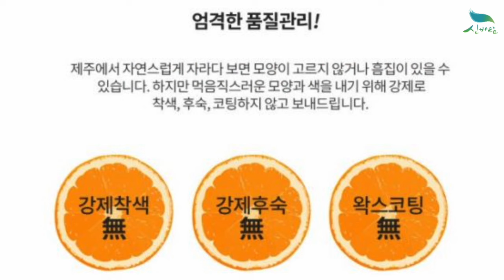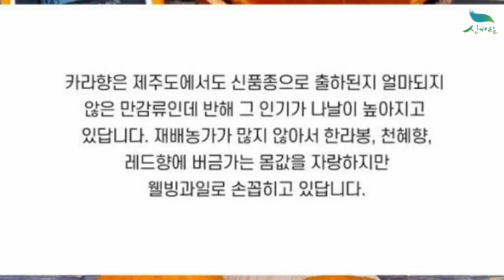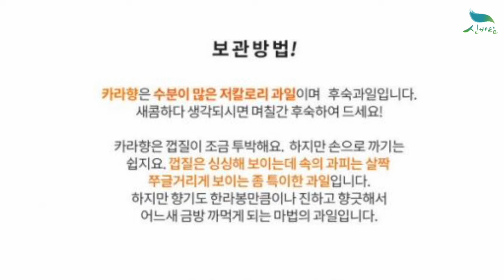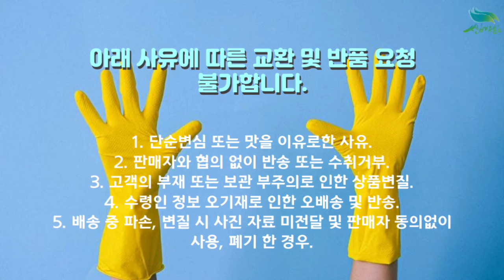[신바람 농산물 협력농가 판매상품 1533-5930]상품보다 맛있는 못난이 카라향 3kg/ 5kg(혼합)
[신바람 농산물 협력농가 판매상품 - 상품보다 맛있는 못난이 카라향 3kg/ 5kg(혼합)]

상품보다 맛있는 못난이 카라향 3kg (혼합) 29,000원 무료배송
상품보다 맛있는 못난이 카라향 5kg(혼합) 39,000원 무료배송

1. 단순변심 또는 맛을 이유로한 사유
2. 판매자와 협의 없이 반송 또는 수취거부
3. 고객의 부재 또는 보관 부주의로 인한 상품변질
4. 수령인 정보 오기재로 인한 오배송 및 반송
5. 배송 중 파손, 변질 시 사진 자료 미전달 및 판매자 동의없이 사용, 폐기 한 경우